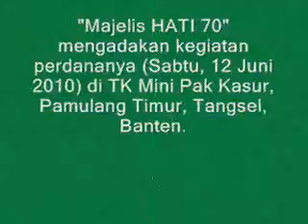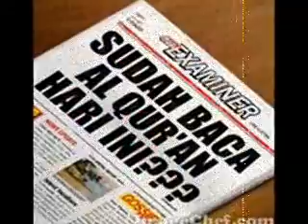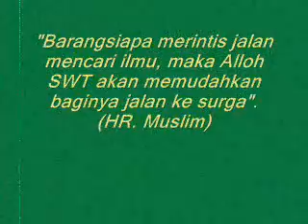Majelis HATI 70 (Pengajian Bulanan SMA 70 Bulungan) clip#1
Majelis HATI 70 adalah sekumpulan alumni SMA 70 Bulungan - Jakarta, khususnya angkatan tahun 1989, yang bergerak dalam bidang keagamaan (termasuk didalamnya masalah spiritual dan sosial kemasyarakatan). HATI singkatan dari Himpunan Alumni untuk Telaah Islam.